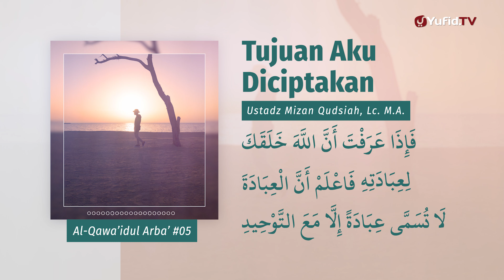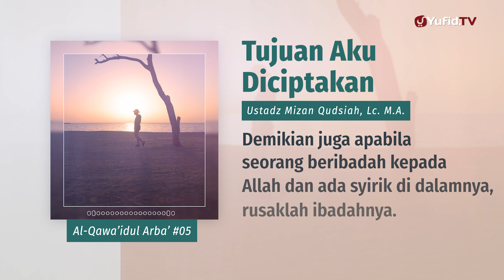Tujuan Aku Diciptakan - Ustadz Mizan Qudsiah, Lc., M.A. - Al Qawaidul Arba' 5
Al-Qowa’id adalah bentuk jamak dari kata Al-Qo’idah. Sedangkan makna Al-Qo’idah, sebagaimana dijelaskan oleh Syaikh Shaleh Al-Fauzan hafizhahullah, “Al-Qo’idah yaitu sebuah dasar yang bercabang darinya permasalahan atau cabang yang banyak“. Beliau juga menjelaskan bahwa tema kitab ini dengan pernyataannya, “Kandungan (kitab) Al-Qawa’id Al-Arba’ah yang disebutkan oleh Sang Syaikh (penulis) ini adalah mempelajari tentang tauhid dan syirik” [1. Syarhul Qawa’id Al-Arba‘, Syaikh Shaleh Al-Fauzan, hal. 5].

Dengan demikian, sesungguhnya kitab Al-Qawa’id Al-Arba’ah ini berisikan dasar-dasar agama Islam, berupa aqidah yang benar, yaitu: bagaimana mengeesakan Allah Ta’la (tauhid) yang bersih dari kesyirikan. Dan, perlu diketahui bahwa penyebutan angka pada judul disini, bukanlah dimaksudkan untuk membatasi,namun agar lebih mudah diingat dan diperhatikan.

Penulis kitab ini adalah Imam dakwah Tauhid, Syaikhul Islam Muhammad At-Tamimi rahimahullah (wafat th.1206 H).

Berkenaan dengan diri penulis kitab ini, Syaikh Abdur Razzaq hafizhahullah menyatakan,

“Beliau adalah sosok penasehat yang telah menasehati manusia dengan sebesar-besar nasehat, dengan menjelaskan tauhid -yang untuk tujuan bertauhidlah manusia diciptakan dan untuk merealisasikan tauhidlah mereka diadakan- dan memperingatkan (manusia) dari menyekutukan Allah ‘Azza wa Jalla (syirik) yang merupakan dosa dan keharaman terbesar.

Beraneka ragam tulisan beliau -rahimahullah- tentang penjelasan tauhid dan penetapannya serta memperingatkan (manusia) dari kesyirikan, menyatakan batilnya, menjelaskan bahyanya dan kebatilan syubhat pelakunya.

Beliau menulis dalam masalah itu, berbagai karya tulis yang banyak, dalam rangka menasehati dan menjelaskan kepada manusia, sekaligus sebagai udzur (bahwa telah menunaikan kewajiban menegakkan hujjah di hadapan Allah) dan sebagai peringatan bagi manusia.

Dengan demikian, beliau adalah sosok (ulama) penasehat, pengajar, pendidik, pengarah (kebaikan) sekaligus sosok (ulama) yang berpegang teguh dengan Kitabullah Jalla wa ‘Ala dan Sunnah Rasul-Nya shalawatullah wa salamuhu ‘alaihi. “[2. Syarhur Risalah Al-Qowa’id Al-Arba’, Syaikh Abdur Razzaq Al-Badr, hal.3].

Disiplin Ilmu yang sedang dibahas dalam kitab ini adalah Tauhidul Uluhiyyah, karena dibahas didalamnya pengenalan tentang tauhid dalam peribadatan dan pengetahuan tentang lawannya, yaitu: syirik dalam peribadatan.